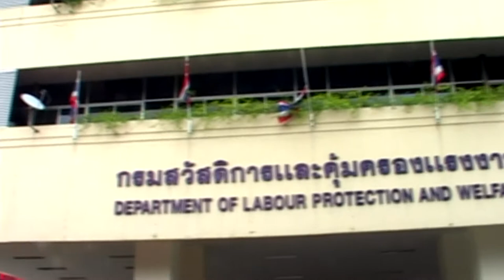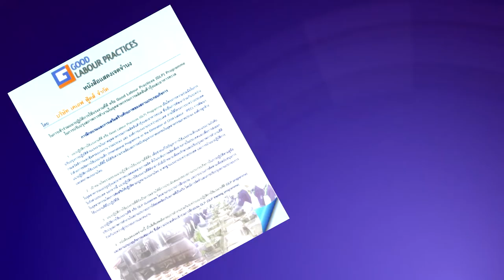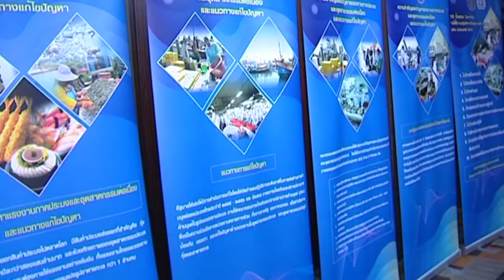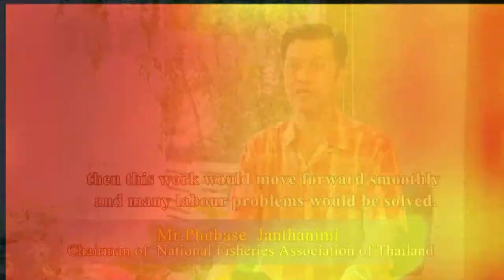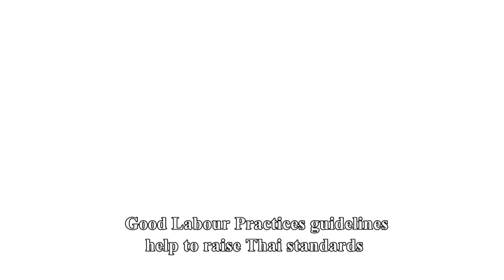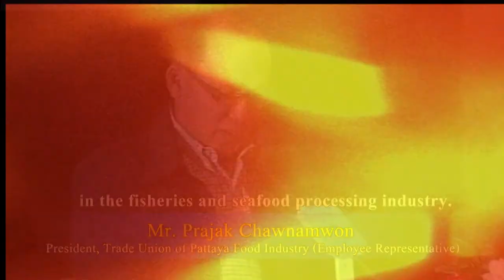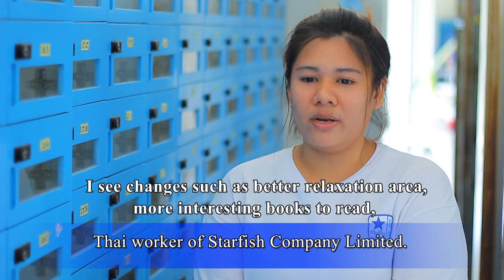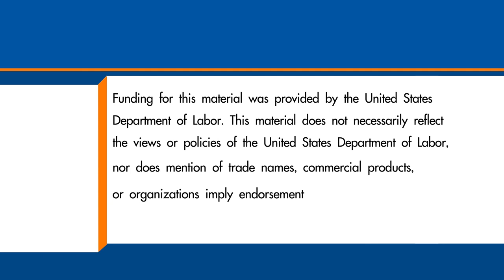GOOD LABOUR PRACTICES IN THAI FISHERIES INDUSTRY